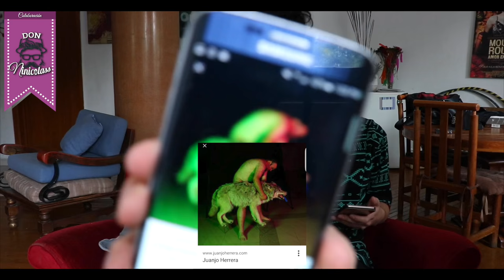Confesiones ÍNTIMAS y JUGOSAS - Nicolas de Llaca con Juanjo Herrera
TAG original: "Juicy iPhone Confessions" sacado del canal de Tyler Oakley con Gigi Gorgeous. POR PRIMERA VEZ EN ESPAÑOL.